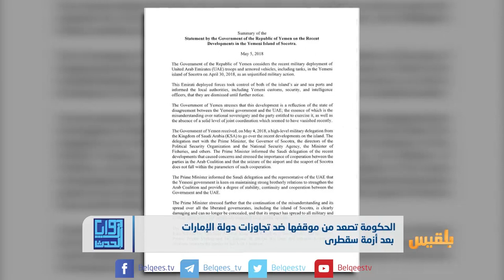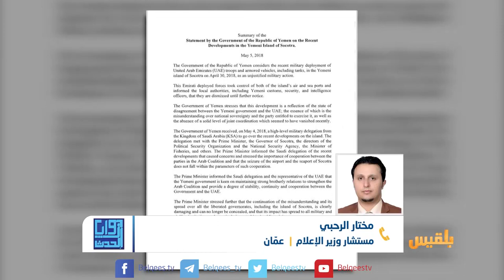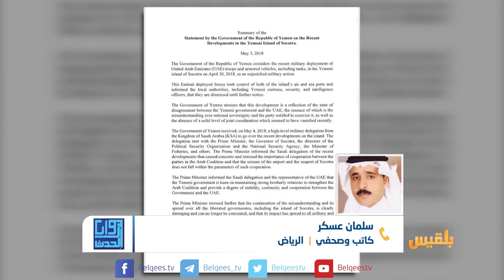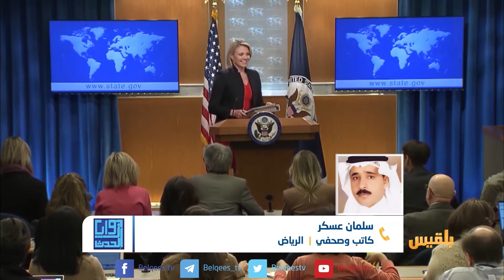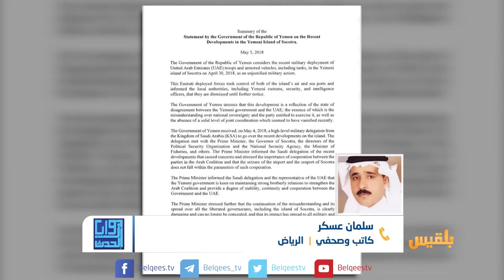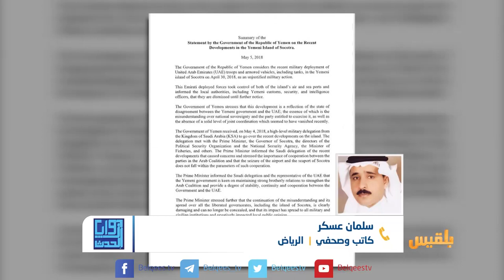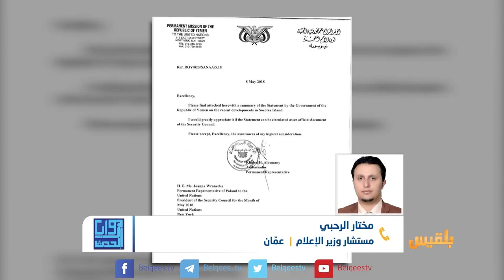زوايا الحدث | الشرعية تشكو الإمارات لمجلس الأمن.. هل ينفرط عقد التحالف العربي ؟تقديم: بشير الحارثي